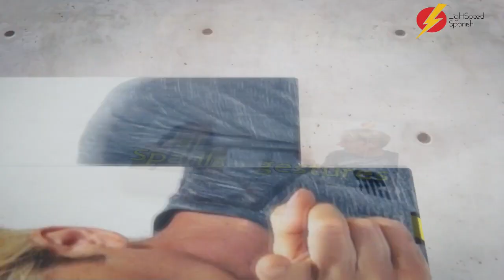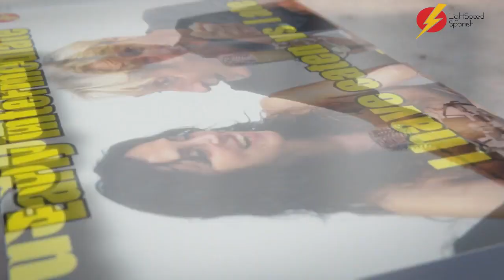56 early Inter Do we use the Spanish Subjunctive with questions? LightSpeed Spanish